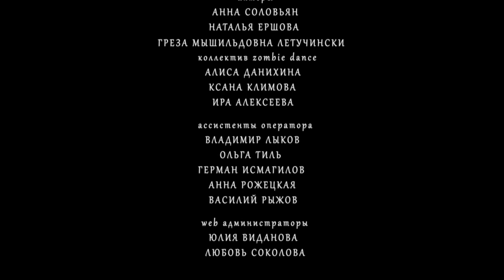Roman Rain - Queen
A music video for Russian gothic band Roman Rain.

Directed by Yaroslav Denisov